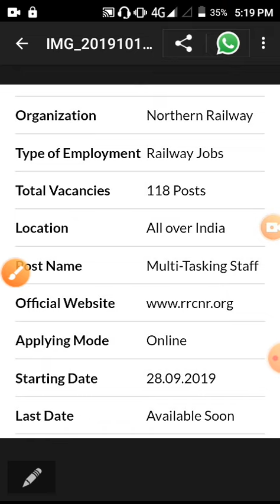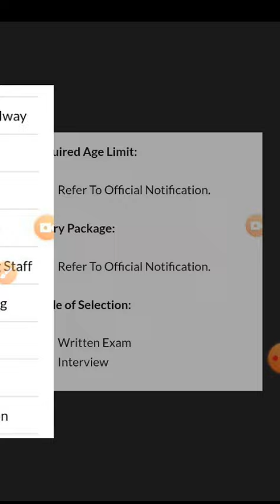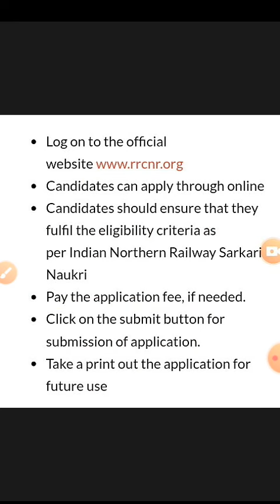Indian railway new vacancy for all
Important dam for group d /ntpc

Important dam for gruop d/ ntpc

Hello dosto ye vedio app ke liye bahut Jada hi important h isse ak question ana tya h ye important GS/GS ki series h Jo app ke liye bahut important h

Important dam in all India very important for every onePercentage/प्रतिशत type vise question for ntpc/upsi/ssc cgl/group d and all one day exam

Percentage/प्रतिशत type vise question for ntpc/upsi/ssc cgl/group d and all one day exam

Percentage/प्रतिशत type vise question for ntpc/upsi/ssc cgl/group d and all one day examPercentage / प्रतिसत for/ssc/ upai /ntpc/group d/and many one day exam

Percentage / प्रतिसत for/ssc/ upai /ntpc/group d/and many one day exam

Percentage / प्रतिसत for/ssc/ upai /ntpc/group d/and many one day examजाएगा(सामान्य परिचय)

 UPSI मूलविधि इसको पढ़ लो सब clear हो जाएगा(सामान्य परिचय)

 UPSI मूलविधि इसको पढ़ लो सब clear हो जाएगा(सामान्य परिचय)Indian polity chapter-1 # UPSI, UPSC, UPPSC,
UPSI 2020 polity
UPSI geography vedio
Upsc geography vedio
Uppsc polity vieod
Most important uppsc polity vedio
Most important geography vedio for upsi
Indian polity chapter-1 # UPSI, UPSC, UPPSC,
UPSI 2020 polity
UPSI geography vedio
Upsc geography vedio
Uppsc polity vieod
Most important geography vedio for upsiINDIAN POLITY capta-1 UPSI /UPSC/UPPSC # unacemy RRB NTPC
UPSC/UPSI 2020 India polity best course and vedio
UPSC/UPSI 2020 India polity best vedio
UPSC/UPSI 2020 geography vedio
UPSC/UPSI 2020polity best vedio
UPSI best hindi play list
UPSI 2020 polity
UPSI geography vedio
Upsc geography vedio
Uppsc polity vieod
indian polity chapt-2 for UPSI/upsc/uppsc/ 2020 compelty course for Indian polity
 U
UPSC 2020,
UPPSC 2020
,UPSI 2020,
NTPC2020 KI TYARI KESE KRE
UPSC 2020 KESE PASS KRE BEST BOOK LIST
UPPSC 2020 KESE PASS KRE BEST BOOK LIST
UPSI 2020 KESE PASS KRE BEST BOOK LIST
NTPC 2020  KESE PASS KRE BEST BOOK LIST FOR ALL SUBJECT